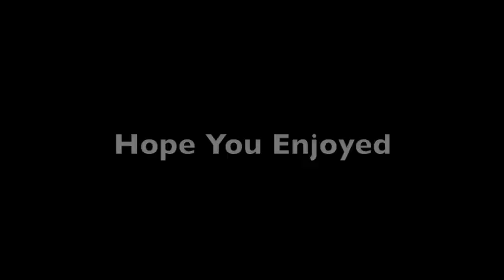Pictures With My Nikon D90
Nikon D90. YouTube has crappy quality. They look better than what is on here.

EMI ©
All rights to EMI and Blind Melon